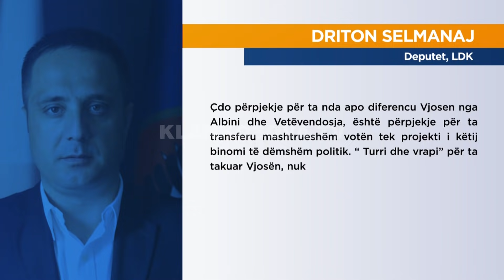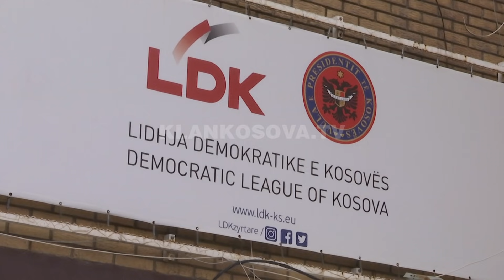Përplasje në LDK, “mollë sherri” Vjosa Osmani - 21.03.2021 - Klan Kosova